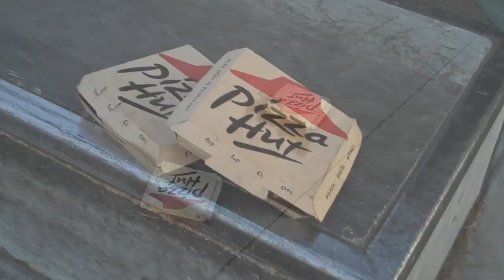Meals on Wheels